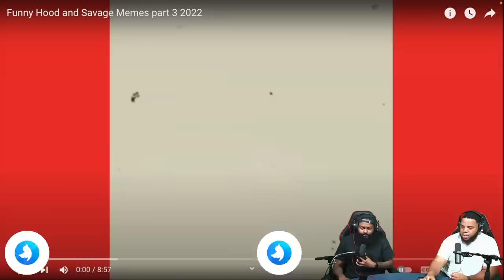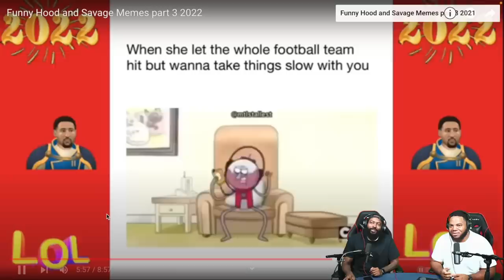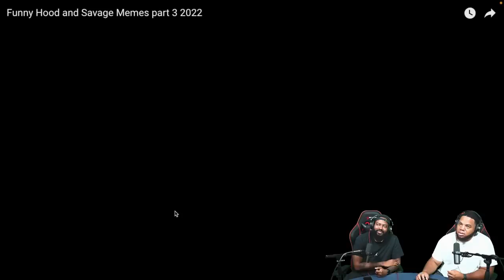INTHECLUTCH TRY NOT TO LAUGH TO FUNNY HOOD AND SAVAGE MEMES PART 3 (YOUTUBE FRIENDLY VERSION)